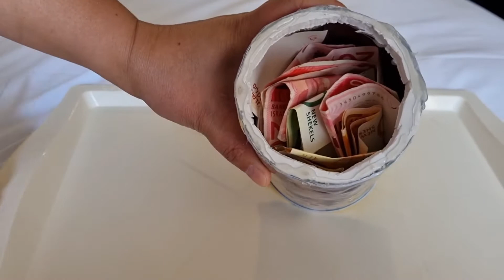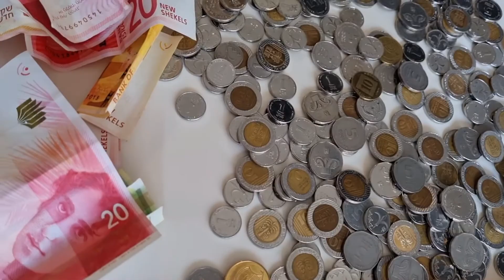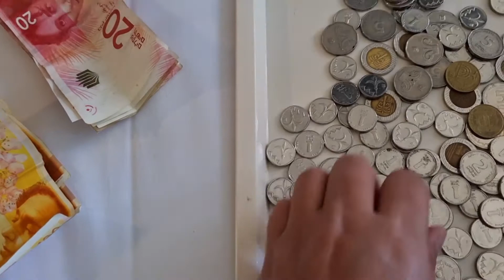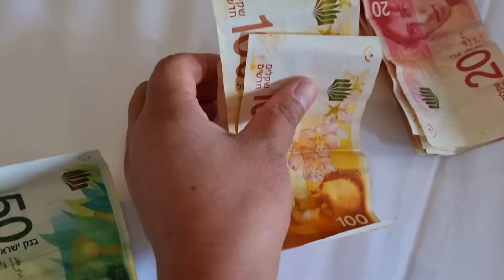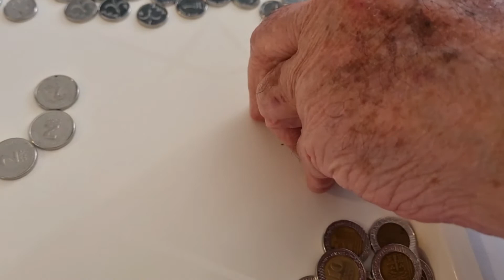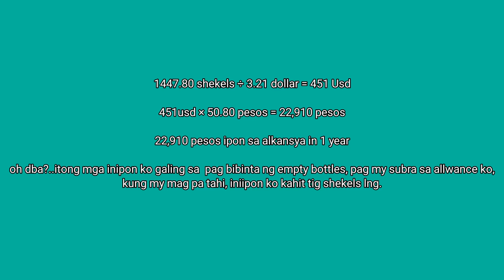One year Ipon sa Alkansya/ Mag kano kya ang naipon sa alkansya ko?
One year Ipon sa Alkansya.

Inipon ko lng mga barya barya ko kung my subra sa alwance ko at ito na nga buksan natin ksi need mag padala.